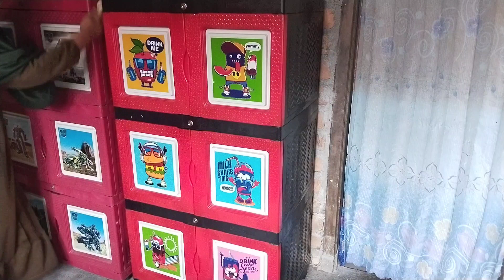Bersih bersih ruang serbaguna sambil sharing pengalaman ngeyoutube!!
Assalamu'alaikum temen temen kenalkan aku  seorang irt yang pekerjaan nya  ngurus rumah, ngurus keluarga, seperti beberes, masak dll , semoga VEDEO VEDEO yang aku share bisa menginspirasi dan memotivasi temen temen semua di rumah ya, terimakasih dan jangan lupa untuk dukungan nya dg cara like, komen dan subscribe terimakasih 🥰🥰🥰🥰

Yang aku gunakan untuk record
Tipe hp    :VIVOY21T
Edit video: Inshoot
Tumnile   : inshoot dan pixellab

🌺tiktok saya🌺

Link pembelian barang yang aku beli

Tripod 1 meter
tripod hitam murah